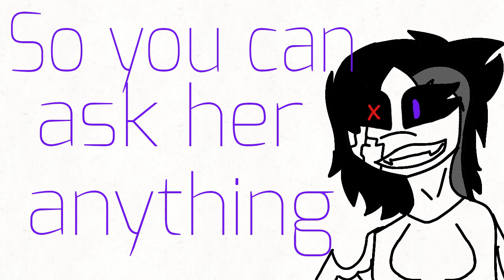Gonna do a QnA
You guys can ask ??? any question
She will answer them
:3